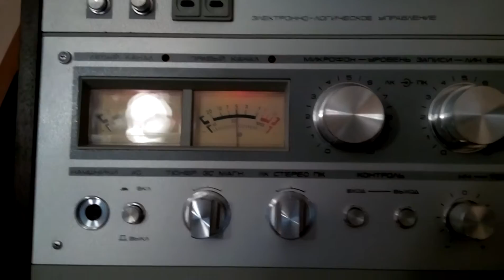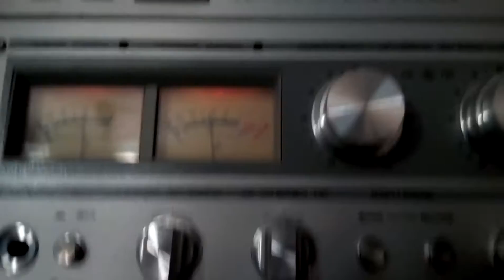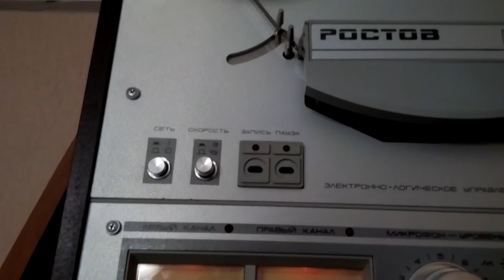Ростов 105- С1